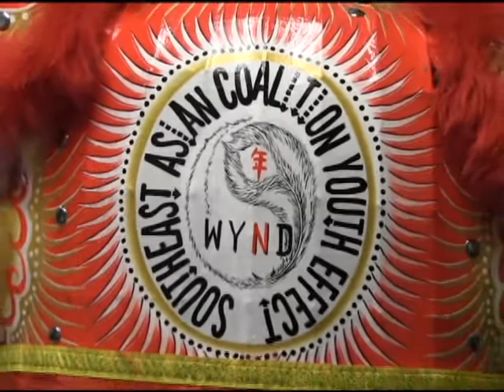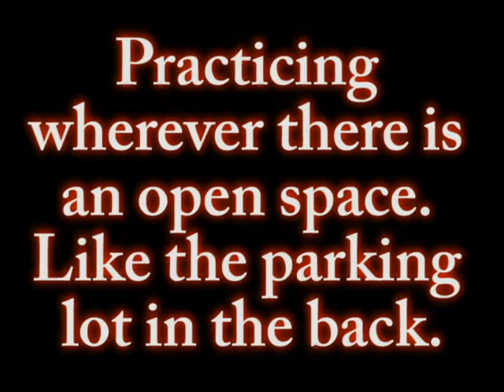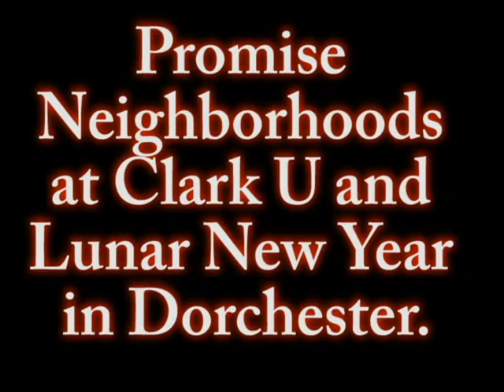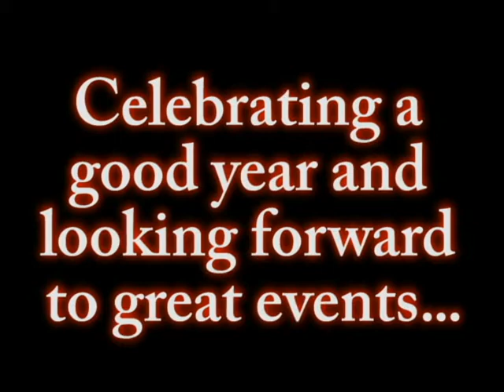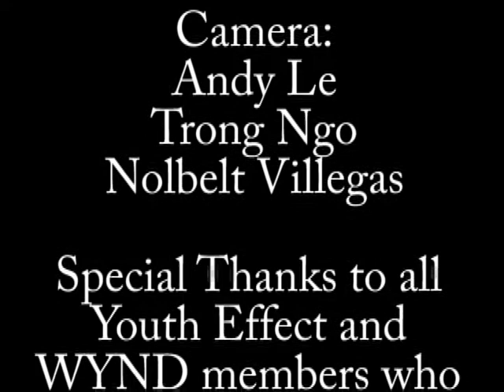WYND Video 2011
Our video about Youth Effect's Worcester Youth Nian Dance (WYND) team. With clips of performances never uploaded to youtube! Get a snapshot of the beginning of our group to now with pictures of events and performances if you would like to join the team or learn more about us check out our and/or come join our practices on Wednesday and Friday from 6-7pm.